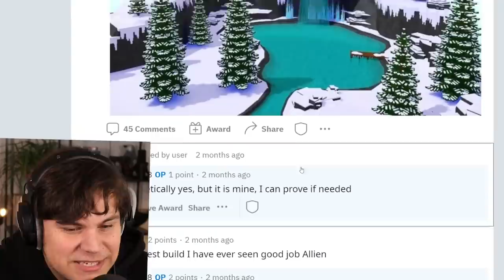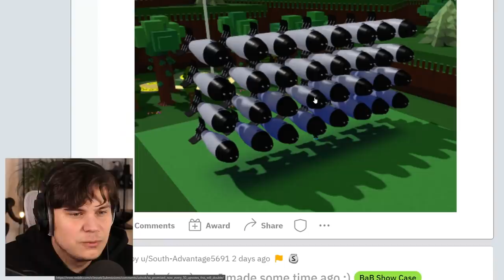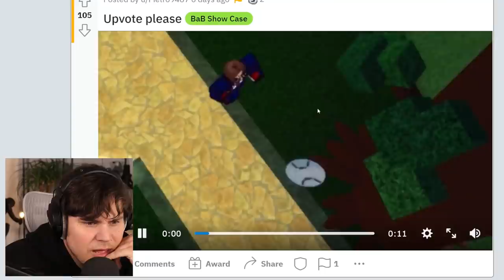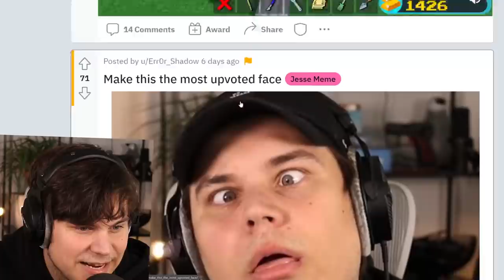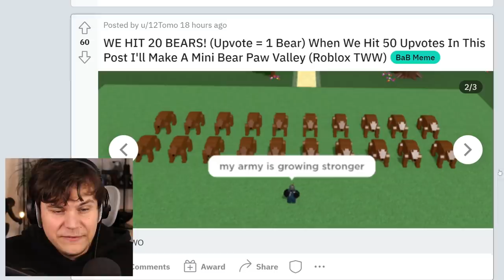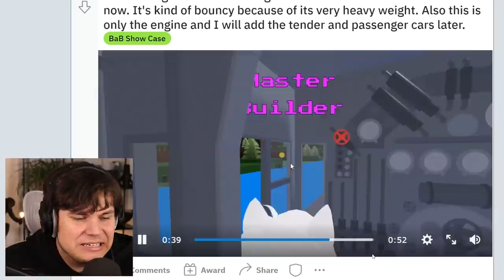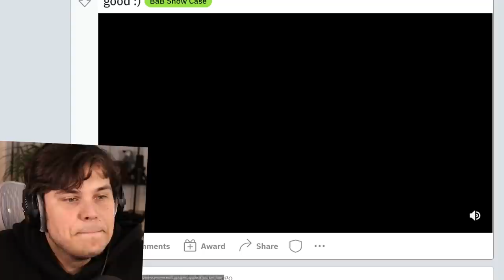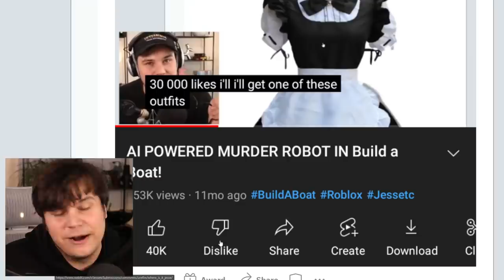FLOPPA POWERED MACHINE GUN! *Dangerous* Build a Boat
TODAY WE CHECK OUT THE CRAZIEST BUILD A BOAT BUILDS MADE IN THE PAST WEEK!